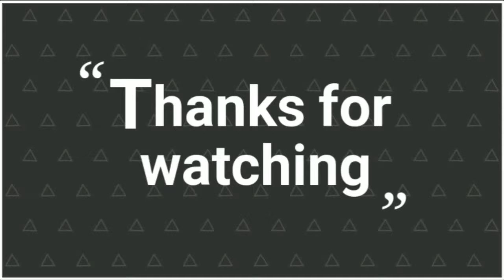Amazing R letter tattoo designs || Best tribal tattoo || unique tattoo designs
In this video I will make temporary tattoo by pen easy steps

Marker type : Cd parmanent marker
Marker name : Add jel
Marker cost : only 10Rs

Thankyou

how to make tattoo in home
how to make tattoo at home permanent
how to make tattoo machine without motor
how to make tattoo in hand
how to make tattoo machine at home easy